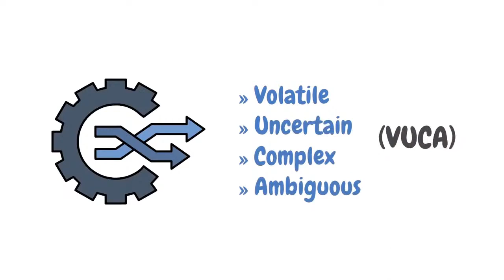Commercial Space Odyssey 2023: The Future of Workspaces with Bryan Berthold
The worst of the COVID-19 pandemic might be history but it has left an indelible mark on the future of work,  rewriting how we interact, where we work, and even where workers live.  Among the most disrupted sectors is the commercial real estate market, where the traditional concept of centralized corporate workspaces is undergoing a radical transformation. As remote, hybrid, and flexible work becomes the norm, companies are reassessing their needs for office spaces, igniting a revolution in the future of workspaces.

What’s next for workspaces? Is the rent coming due for commercial real estate? Will we see a proliferation of coworking hubs, satellite offices, and hybrid models? How will the shift toward employee well-being, sustainability, and technology integration shape the future of workspaces?

Who better to help Googlization Nation plan for the future of workspaces than Bryan Berthold, Global Lead of Workplace Experience within Cushman & Wakefield’s Total Workplace practice.